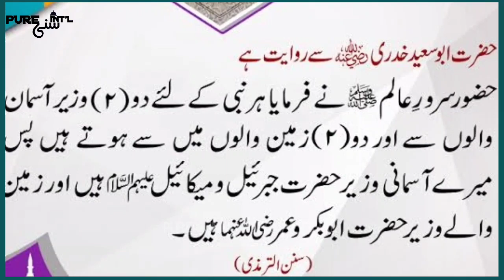Mufti Hanif Quraishi Ko Paigham | Hazrat Abu Bakr Siddiq Ki Afzaliyat | Maula Ali Se Ishq